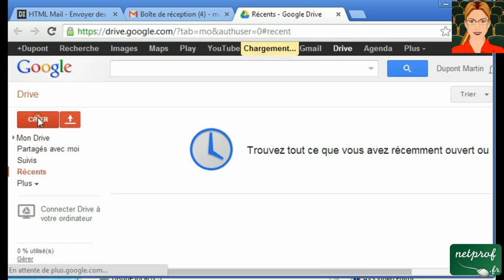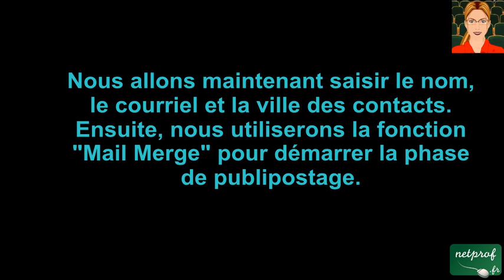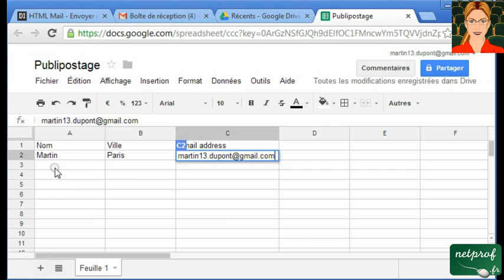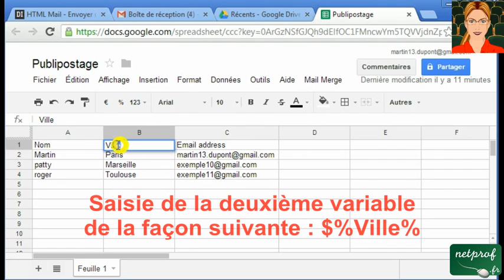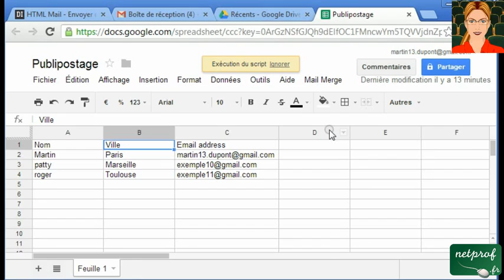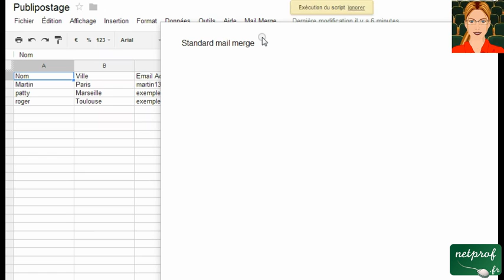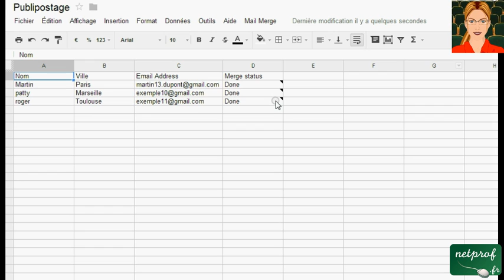Faire un publipostage avec Gmail et Drive